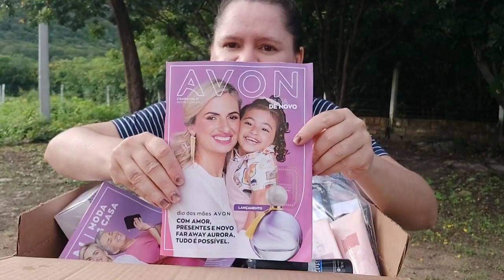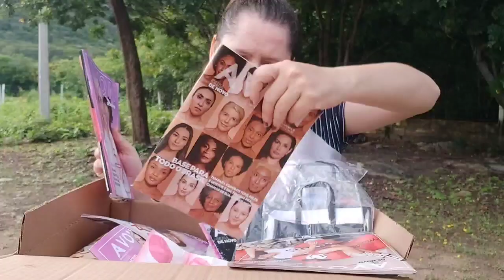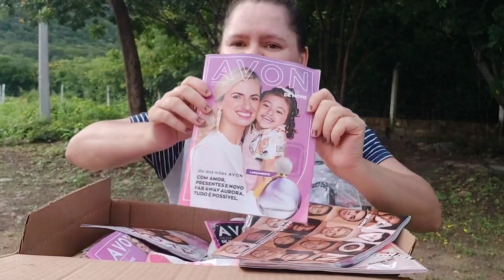ABERTURA DE CAIXA AVON CAMPANHA10 | será o que veio de BRINDE!? Combos dia das mães e lançamento 🛍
Campanha 10 da Avon chegou trazendo novidades e meu brinde 😁
tem também lançamento que você só vai descobrir quando você ver o meu vídeo heinn 😉
então vamos lá dá aquela conferida, e não se esqueçam de deixa sua curtida pra me dá aquela fortalecida, se escreva se você não for escrito, e vamos lá 🏃🏻‍♀️